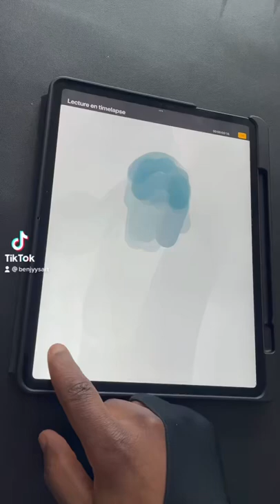Painting Thor process